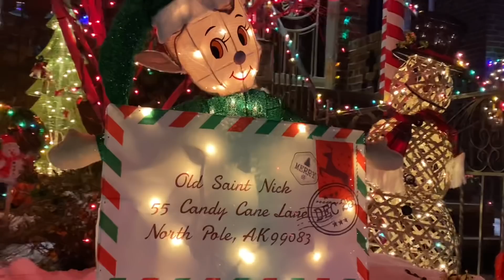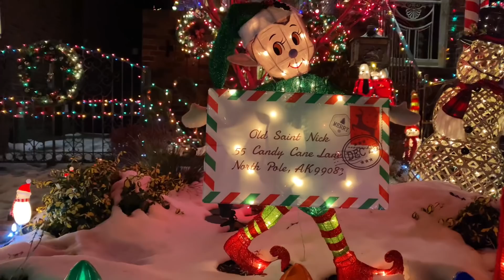Dyker heights, Brooklyn Christmas lighting ( ডাইকার হাইটস Christmas lighting)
Dyker Heights has known to have been a place in New York with fascinating Christmas display. Every year people are amazed but the decorations and Christmas spirit that lights up Brooklyn every holiday season. Heading over to Dyker Heights, I was thrilled and anxious to see what I was missing out on all these years.